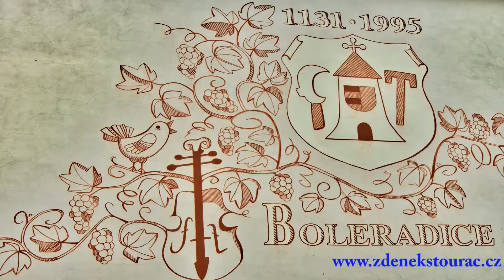PRODÁNO - Prodej stavebního pozemku Boleradice - 10 min Hustopeče, 35 min Brno-Zdeněk Štourač RE/MAX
PRODÁNO - Hledáte vhodný stavební pozemek o rozměru tak akorát pro výstavbu Vašeho nového domu? Přitom s bohatým prostorem pro posezení, zahradu a hlavně v soukromí a krásné krajině?

Pak tento pozemek v Boleradicíh, jen 10 minut od města Hustopeče Vás jistě nadchne.

Městys Boleradice poskytuje bohatou občanskou vybavenost a mnoho kulturních a společenských možností. Nalezneme zde několik restaurací, kavárnu, obchod, knihovnu, MŠ i ZŠ. Je zde i mnoho spolků, včetně dobrovolných hasičů, rybářů, motoklub a další.
Autobusová zastávka je 5 min chůzí od pozemku. Příjezd je po asfaltové silnici a ulice je slepá, zajišťuje tak minimální frekventovanost.

Pozemek nabízí uliční šíři 35,8 bm, délka rovinatého pozemku je takřka 11 bm, pak je pozemek svažitý. Ve svahu je již umístěn kopaný sklep. Celková plocha pozemku činí 1.352 m2.

IS jsou na hranici pozemku - vodovod, plyn, elektřina. Odpad řeší septik.

Doprava Autem: Hustopeče 10 min, Brno 35 min, Břeclav 32 min, Pasohlávky 35 min.
Kontaktujte mne ještě dnes, rezervujte si svůj čas prohlídky a splňte si sen o novém bydlení.